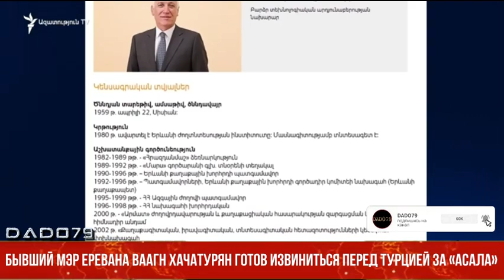Бывший мэр Еревана Ваагн Хачатурян готов извиниться перед Турцией за «АСАЛА»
Бывший мэр Еревана, министр высокотехнологичной промышленности Ваагн Хачатрян от правящей партии, кандидат в президенты РА в 2011 г. «Армения готова извиниться перед Турцией за кровавые столкновения в регионе, особенно за АСАЛА».
«Никто в Армении не хочет оглядываться назад, здесь цель – создание свободных «армяно-турецких отношений». "К сожалению, пока по этой теме не зафиксировано положительных результатов", - сказал Хачатрян, отметив, что доля региональных сил в ней велика.